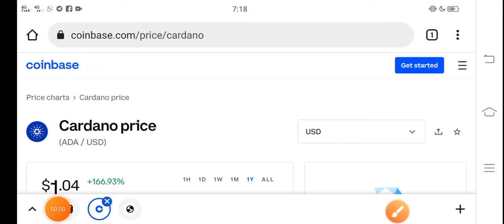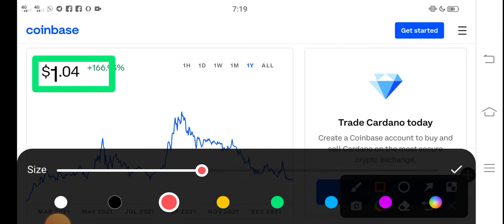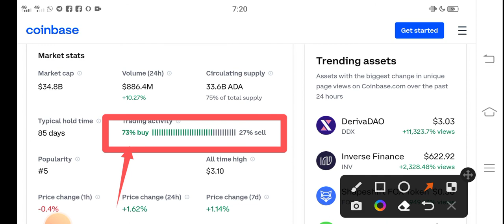Cardano Breakout Alert! || Ada Price Prediction! Cardano Today News